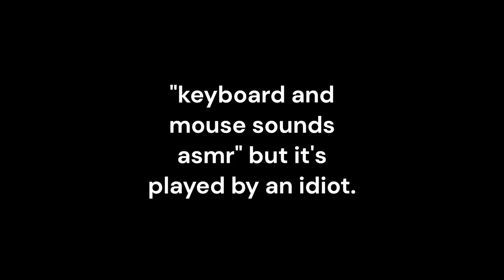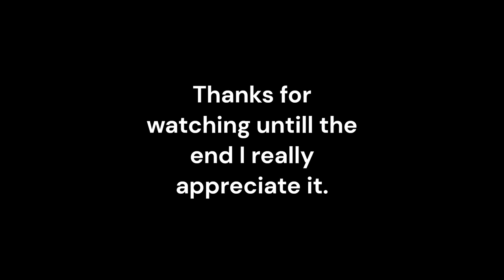keyboard and mouse asmr but it's played by an idiot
00:00 Intro
00:45 Game 1
03:35 Game 2
05:35 Game 3
09:18 Outro